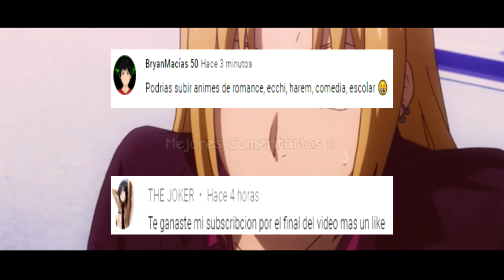Top 10 Animes donde el Protagonista Despierta un Poder Oculto en su Escuela de Magia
En este vídeo te encontrarás con una gran variedad de géneros como: acción, romance, escolar, harem, misterio y fantasía, que puede que te gusten.

Animes del top:
10. Hitsugi no chaika
9. DRAMAtical Murder
8. Rokudenashi Majutsu Koushi
7. Maburaho
6. Strike the Blood
5. Grisaia Series
4. Seisen Cerberus
3. Gakusen Toshi Asterisk
2. Kekkai Sensen
1. Youkoso Jitsuryoku Shijou Shugi

★The only intention I have with the video is to make a review and recommendation using anime material, music, series, movies etc. For more people to see, entertain and inform